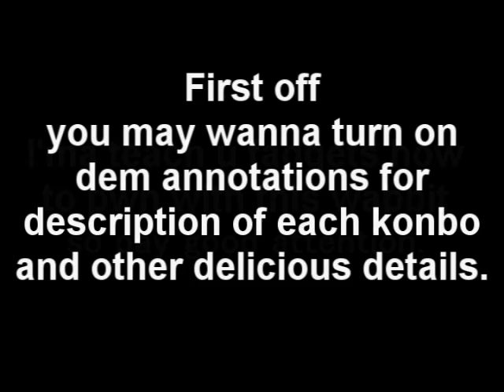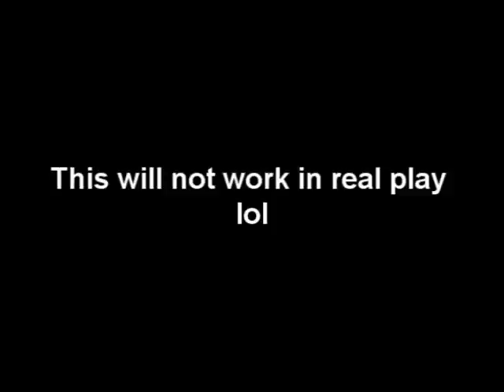combo vid test